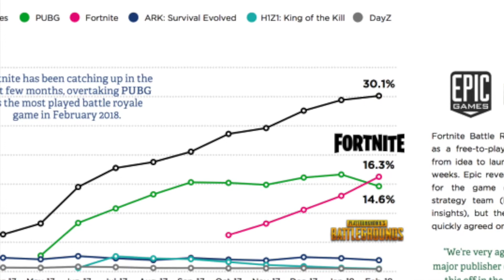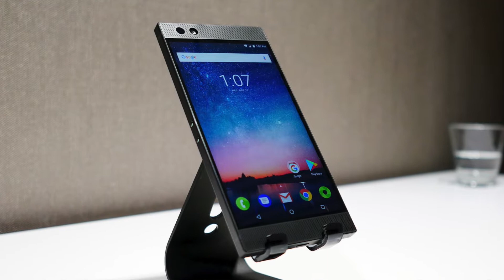Razer Phone 2: Ultimate Gaming Phone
What was once a "Gaming Phone" has now turned into an "Everyone Phone"...

MAKE SURE you like the video, which makes YouTube all happy!

My Other MWG Channel!